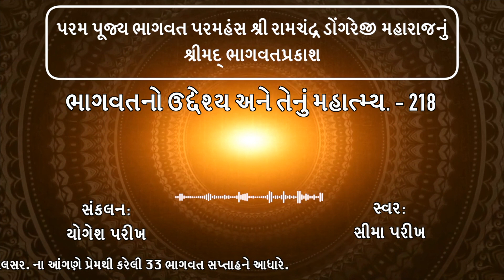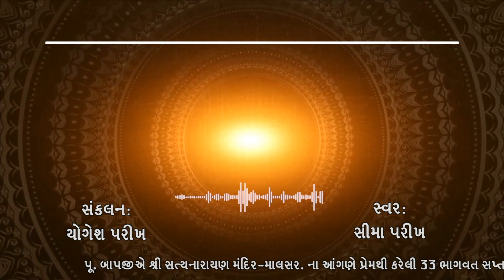Bhagavat : ભાગવતનો ઉદ્દેશ્ય અને તેનું મહાત્મ્ય. – ભાગ – ૨૧૮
Bhagavat : અરે, ઈશ્વરને પણ કર્મો કરવાં પડે છે. રામકૃષ્ણ ( Ramakrishna ) આદિ અવતારોમાં મનુષ્યોને શ્રેષ્ઠ આચરણનો આદર્શ બતાવવા ભગવાન કર્મ કરે છે. પરંતુ ભગવાન કોઈ કર્મમાં આસક્ત થતા નથી. અનાસક્તિપણે તેઓ કર્મ કરે છે.

કર્મ કર્યા વગર તો ચાલવાનું નથી. નહિ કશ્ર્ચિત્ક્ષણમપિ જાતુ તિષ્ઠત્યકર્મકૃત્ ।। માટે અનાસક્તપણે
કર્મ કરો.

ત્રીજા મનુ થયેલા ઉત્તમ. પ્રભુએ સત્યસેનને ( Sathyasen ) નામે અવતાર ધારણ કરેલો.

ચોથા મન્વન્તરમાં પ્રભુનો હરિ નામનો જન્મ થયો અને તેમણે ગજેન્દ્રની ગ્રાહથી રક્ષા કરેલી. બીજા અધ્યાયથી ચોથા
અધ્યાય સુધી ગજેન્દ્રમોક્ષની કથા છે.

પરીક્ષિતરાજા કહે છે:-આ ગજેન્દ્રમોક્ષની કથા મને સંભળાવો.

શુકદેવજી ( Shukdevji ) રાજર્ષિને કહે છે:-રાજન! ત્રિકૂટ પર્વત ઉપર એક બળવાન હાથી રહેતો હતો. તે અનેક હાથણીઓનો પતિ
હતો. ઉનાળાના દિવસ હતા. બહુ ગરમી થતી હતી. ગજેન્દ્ર હાથણીઓ સાથે સરોવરમાં જલક્રીડા કરવા ગયો. હાથણીઓ અને
બચ્ચાંઓથી વીંટળાયેલો તે આનંદ વિહાર કરવા લાગ્યો. હાથી જળક્રીડામાં તન્મય છે, એમ જાણી મગરે આવી હાથીનો પગ
પકડયો છે. મગરના પંજામાંથી છૂટવા હાથીએ ઘણો પ્રયત્ન કર્યો. હાથી સ્થળચર અને મગર જળચર છે. એટલે હાથી જળમાં
દુર્બળ બને છે. મગર હાથીને છોડતો નથી. આ ગજેન્દ્રમોક્ષની કથા પ્રત્યેક ઘરમાં થાય છે. સંસાર એ જ સરોવર છે. જીવ એ જ ગજેન્દ્ર છે. કાળ એ જ મગર છે.

સંસારના વિષયોમાં આસક્ત થયેલ જીવને કાળનું પણ ભાન રહેતું નથી.

જીવમાત્ર ગજેન્દ્ર છે. હાથીની બુદ્ધિ જડ છે. બ્રહ્મચર્યનો ( celibacy ) ભંગ થાય એટલે બુદ્ધિ જડ થાય છે. હાથી અતિ કામી છે. સિંહ
વર્ષમાં એક વખત બ્રહ્મચર્યનો ભંગ કરે છે. તેથી સિંહનું બળ હાથી કરતાં ઓછું હોવા છતાં, સિંહ હાથીને મારી શકે છે. કામક્રીડા
કરનારની બુદ્ધિ જડ થાય છે.

આ જીવાત્મા ગજેન્દ્ર ત્રિકૂટાચલ પર્વતમાં રહે છે. ત્રિકૂટાચલ એ શરીર છે. બીજો અર્થ કામ, ક્રોધ, લોભ પણ થઇ શકે.
સંસાર એ સરોવર છે. સંસારમાં જીવ કામક્રીડા કરે છે સંસાર સરોવરમાં જીવાત્મા સ્ત્રી તથા બાળકો સાથે ક્રીડા કરે છે. જે
સંસારમાં જીવ રમે છે, તે સંસાર સરોવરમાં તેનો કાળ નક્કી કરવામાં આવ્યો હોય છે. સંસારસમુદ્રમાં જે કામસુખ ભોગવે છે તેને
મગર-કાળ પકડે છે. જે કામનો માર ખાય તેને કાળનો માર ખાવો જ પડે છે. મનુષ્ય કહે છે. હું કામને ભોગવું છું. પણ તે ખોટી
વાત છે. કામ મનુષ્યને ભોગવી તેને ક્ષીણ કરે છે. ભોગા ન ભુકતા વયમેય ભુક્તા:।

ઈન્દ્રિયો ત્યારે શાંત થાય કે જયારે તેને ભક્તિરસ મળે.

અનેક જન્મથી જીવને કાળ મારતો આવ્યો છે. મગર અને સર્પને કાળની ઉપમા આપવામાં આવી છે.

જે સંસાર સરોવરમાં મનુષ્ય કામક્રીડા કરે છે, ત્યાં જ કાળ રહે છે. જે સમયે જન્મ થાય તે સમયે મરણનો કાળ નક્કી
કરવામાં આવે છે. મગરે હાથીનો પગ પકડયો. કાળ આવે છે. પગને પહેલાં પકડે છે. પગની શક્તિ ક્ષીણ થાય ત્યારે માનજો કાળે
પકડયો છે. પગની શક્તિ એક્દમ ઓછી થઇ જાય એટલે સાવધાન થઈ જવું. હવે કાળ સમીપ છે. પરંતુ ગભરાશો નહિ. ભગવત
સ્મરણમાં લાગી જજો. કાળ જયારે પકડે ત્યારે કાળની પકડમાંથી સ્ત્રી છોડાવી શકે નહિ, પુત્ર છોડાવી શકે નહિ. જયારે કાળ
પકડશે ત્યારે કોઈ પ્રયત્ન કામ આવશે નહિ. તે હાથીને મગર જયારે ખેંચી જવા લાગ્યો ત્યારે હાથણીઓ, તેનાં બચ્ચાંઓ કે બીજા
હાથીઓ તેને બચાવી શકયા નહિ. મનુષ્યને જયારે કાળ પકડે છે ત્યારે તેને કોઇ બચાવી શક્તું નથી. પત્ની, પુત્રો, સગાંસ્નેહીઓ
કોઈ નહિ. કાળ પકડશે ત્યારે કાળની પકડમાંથી કોઈ છોડાવી શકશે નહિ. કાળના મુખમાંથી તે જ છૂટે કે જેને ભગવાનનાં દર્શન
થાય, કાળના પણ કાળ શ્રીકૃષ્ણનાં ( Shri Krishna ) દર્શન થાય. તો કાળનો નાશ થાય છે.

કાળના મુખમાંથી-મગરના મુખમાંથી શ્રી હરિનું સુદર્શન ચક્ર છોડાવી શકે છે.

મગરની પકડમાંથી છુટવા હાથીએ ઘણો પ્રયત્ન કર્યો. પણ કોઈ પ્રયત્ન કામમાં આવ્યો નહિ. હાથણીઓ, હાથીના
બચ્ચાંઓ પ્રયત્ન કરે પણ કોઈનો પ્રયત્ન કામમાં આવતો નથી. કાળ પકડે છે ત્યારે કોઈનો પ્રયત્ન કામમાં આવતો નથી.
એક માસ આ પ્રમાણે યુદ્ધ ચાલ્યું, મગર હાથીને ઊંડા જળમાં લઇ જાય છે. આ મરશે એવી ખાત્રી થઈ એટલે હાથણીઓ
હાથીનો ત્યાગ કરીને નાસી જાય છે. મનુષ્યના જન્મ પહેલાં તેનું કોઈ સગું ન હતું અને મર્યા પછી કોઈ સગાં રહેવાનાં નથી. પરંતુ
આ વચલા સમયમાં એને એકબીજા વિના ચેન પડતું નથી. પણ અંત સમયે આ બીજાં કામ આવતાં નથી. મનુષ્યે એવી ઇચ્છા
રાખવી જોઈએ કે મારી એવી સ્થિતિ થાય કે મને શ્રીકૃષ્ણ વિના ચેન પડે નહિ.

હવે આ મરશે એમ માની સર્વ ગજેન્દ્રને છોડીને ચાલ્યા જાય છે, ગજેન્દ્ર એકલો પડયો. એકલા પડે ત્યારે જ્ઞાન જાગ્રત
થાય છે. એકલો એટલે ખીસામાં પૈસા પણ નહિ. જીવ નિર્બળ બને છે એટલે ઈશ્વરને શરણે જાય છે. નિર્બલકે બલ રામ છે.

દ્રૌપદીએ ( Draupadi ) મોંઢાથી સાડીનો છેડો પકડેલો ત્યાં સુધી દ્વારકાનાથ ( Dwarkanath ) મદદે આવતા નથી. ઈશ્ર્વર પૂરો પ્રેમ માગે છે, ત્યારે જીવ ઈશ્વરને થોડો પ્રેમ આપે છે એટલે ઈશ્વર મદદ કરતા નથી.

ગજેન્દ્ર નિરાધાર થયો. તેને ખાત્રી થઈ કે હવે મારું કોઈ નથી. જીવ અતિશય તરફડે છે, વ્યાકુળ થાય છે ત્યારે તે
પરમાત્માને પોકારે છે.